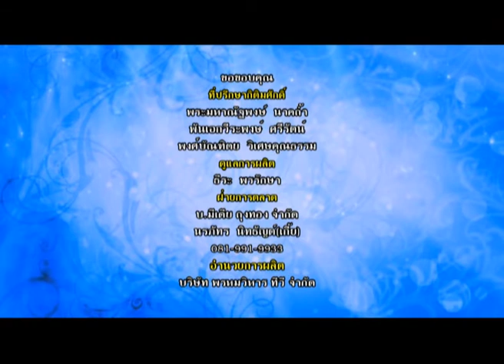รายการทำดีได้ ง่ายนิดเดียว_บริจาคผมทำวิกเพื่อผู้ป่วยมะเร็ง ออกอากาศ 27 ส.ค.57